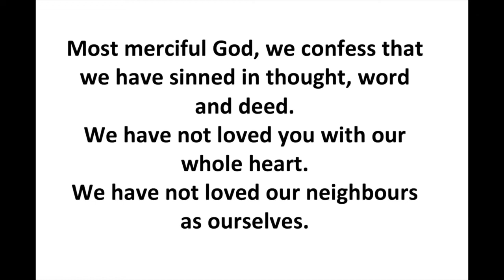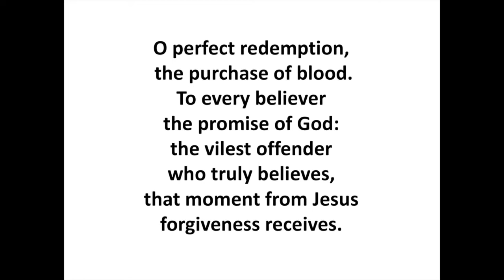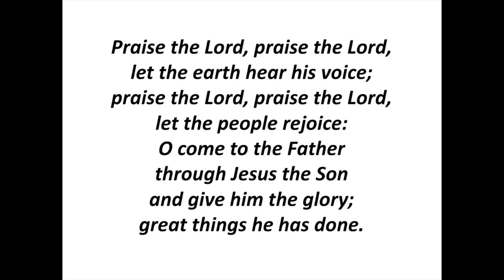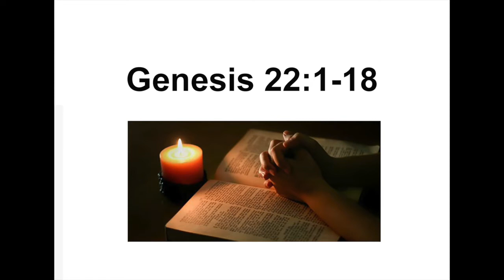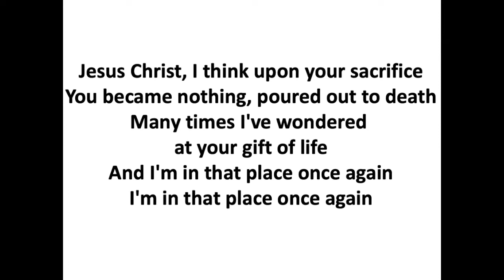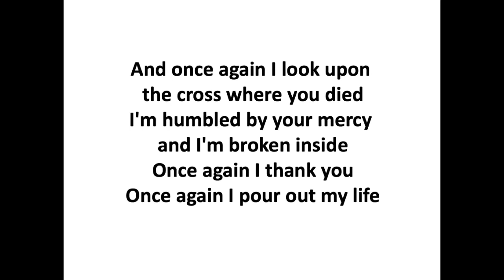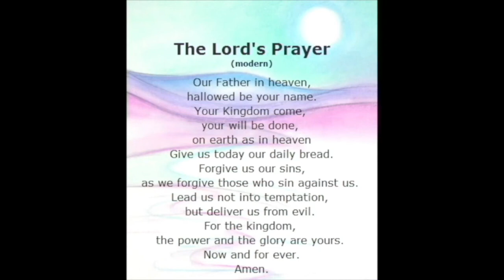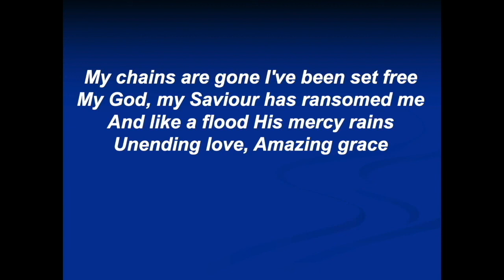15th May 2022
St Nicholas Church Whiston, Worship Service 15th May 2022